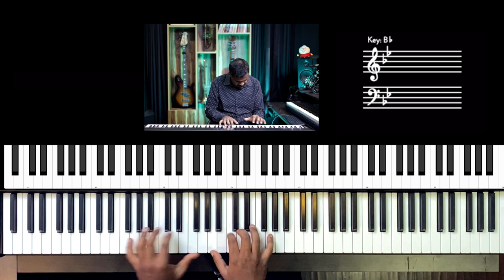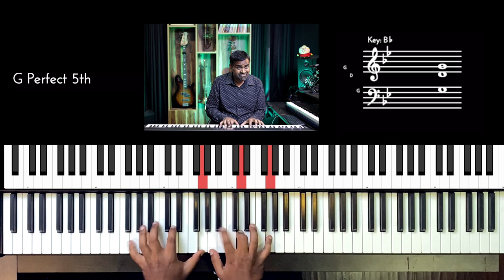Riff #2519 - Jason Zac